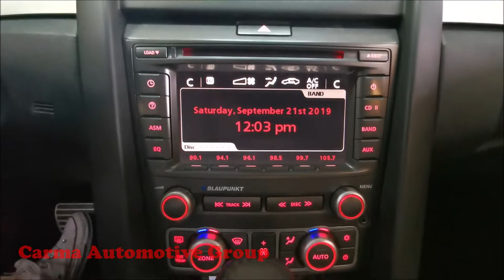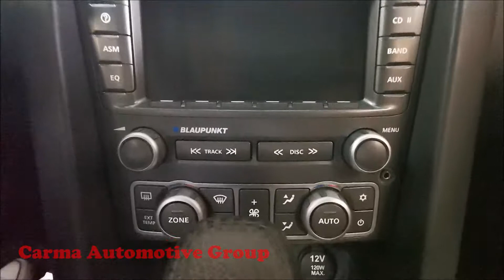Carma Automotive-2009 PONTIAC G8 GT-Walkaround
Mileage:  141887

2009 PONTIAC G8 GT

4189 Abbotts Bridge Rd, Duluth GA, 30096

Hours of Operation:
Mon-Sat 9a-8p
Sun 12p-6p